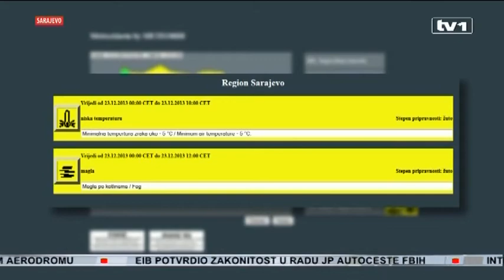Sarajevo se guši u smogu iako su na snazi restriktivne kratkoročne mjere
Tema Dnevnika - ujedno je i najaktualnija tema među Sarajlijama. Magla se ne predaje, sarajevski aerodrom i danas je zatvoren. Kruži šala - vidljivost je smanjena do te mjere da će te na ulici teško prepoznati i najrođenijeg.